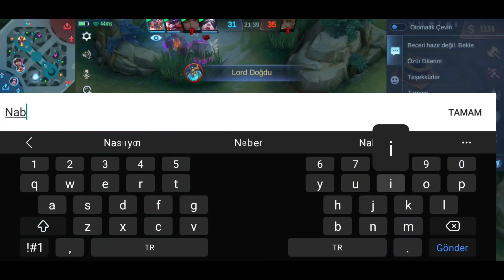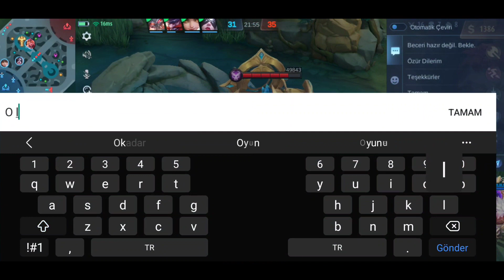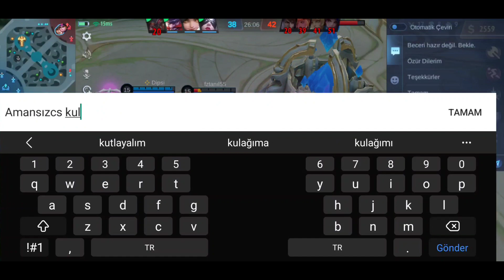GÖLGELERİN EFENDİSİ HAYABUSA - MOBİLE LEGENDS HAYABUSA NASIL OYNANIR / HAYABUSA OYNANIŞ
Efsane liginde Hayabusa aldığımı gören rakip, bakın ne yaptı!
3 Suikastçı karakter almak onların sonunu getirdi!
Tek girdim ama böyle bir takıma düşmek nasip işi...

Hayabusa Deney 21 kostümü ile rakipleri tutuşturdum.
Mobile Legends Hayabusa gameplay içeriği ile karşınızdayım.
Mobile Legends Hayabusa nasıl oynanır, Hayabusa oynanış ve Hayabusa öğretici sizler ile...

Hey sen, şimdi sende Ejder halkına katıl ve Ejderin dostlarından ol!
Ejder halkı iyi seyirler.
Kanalımı takip ederseniz, gerçekten çok memnun olur ve sizlerde videolarımda yer alabilirsiniz.

Ejderin İnstagramı (ÇEKİLİŞLERE GİDEN KAPI) : Ejder_youtube